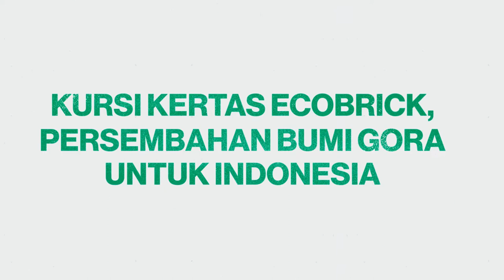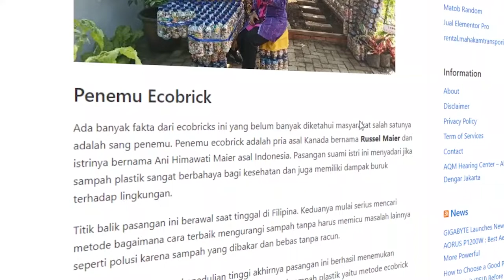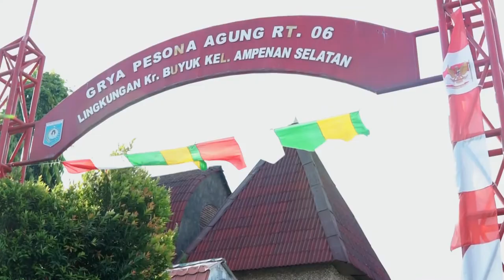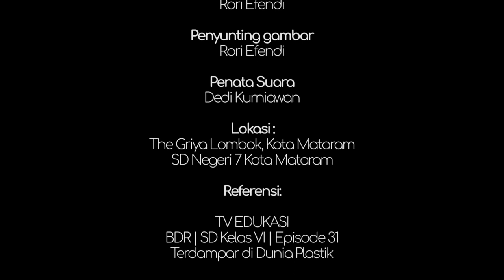KURSI KERTAS ECOBRICK, PERSEMBAHAN BUMI GORA UNTUK INDONESIA SD NEGERI 07 MATARAM